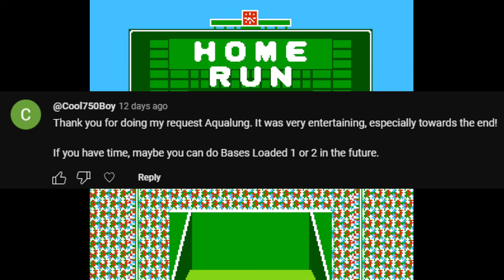Bases Loaded NES Gameplay (Throwback Thursday - Episode 156)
Gameplay of "Bases Loaded" on NES